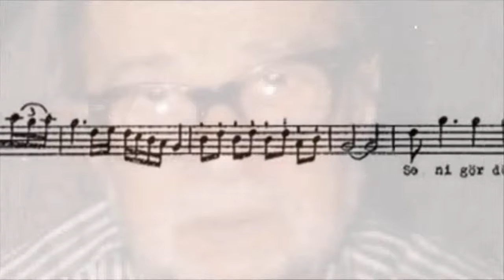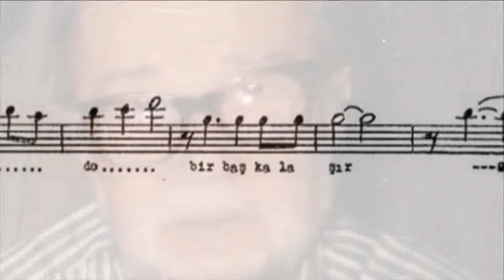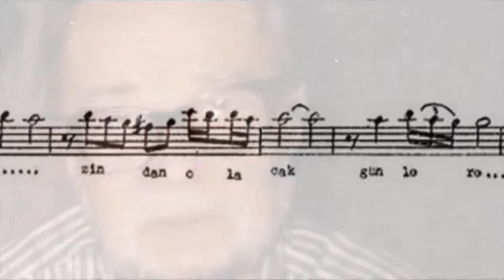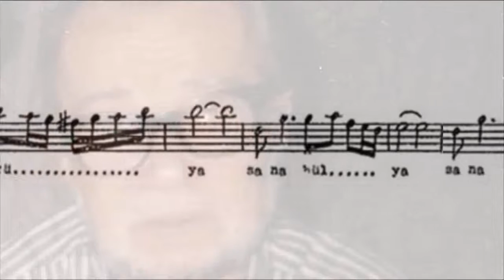Seni gördükçe gönlüm gibi ömrümde bir başk - Tülin Yakarçelik (with notes)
Lyrics: Hayri (Osman) Şeneş
Makam: Nihavend
Usul: Düyek
Singer: Tülin Yakarçelik (1940-)

Lyrics:

Seni gördükçe gönlüm gibi ömrüm de bir başkalaşır
Sana rüya, sana hülya, sana sevda yaraşır
Ömrüne zindan olacak günlere girme sakın

Απόδοση στα Ελληνικά:

Όταν σε βλέπω, η ζωή μου ολάκερη μεταμορφώνεται σαν την καρδιά μου.
Γίνεσαι όνειρο, γίνεσαι φαντασίωση, γίνεσαι σεβντάς.
Μην μπεις στις μέρες μου, γιατί η ζωή μου, αλίμονο, θα 'ναι μια φυλακή.

(μετάφραση: Ευαγγελία Χαλδαιάκη
τελική μορφοποίηση: Γεράσιμος Παπαδόπουλος)